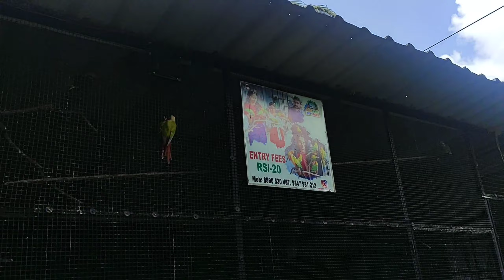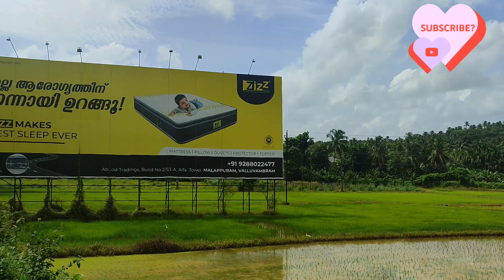Ooty (ऊटी) Hill Station Trip - Ooty Tourist Places to Visit - Complete Travel Guide Video in Hindi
NewForMe food,
NewForMe culture,
NewForMe tourist place,
NewForMe language,
NewForMe hobby,
NewForMe animal,
NewForMe people,
vlog video
Desi video
desi kalakar
india tourism
world tour
world tourism
world tourist destination
world wide tour
duniya gumna hai
duniya khubsurat
duniya gumo
duniya ka anubhav
street food
animals
birds
tyohar
festival
hill station
pahad
pahado me jana
Nature
natural view
original nature